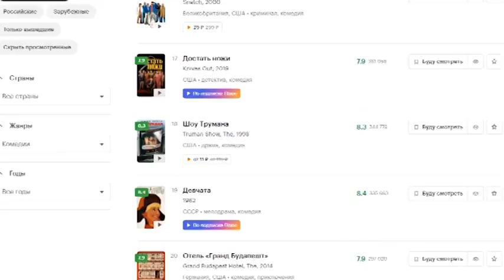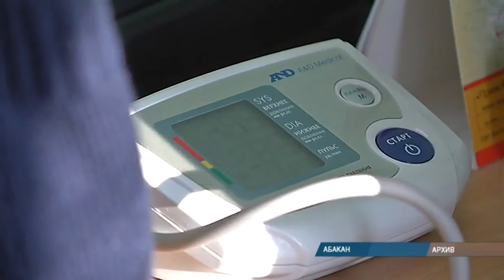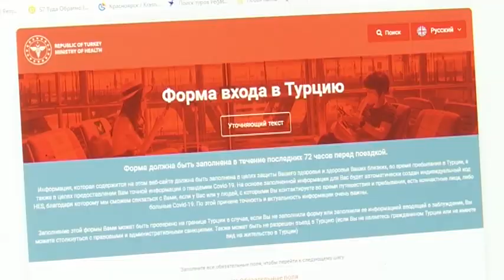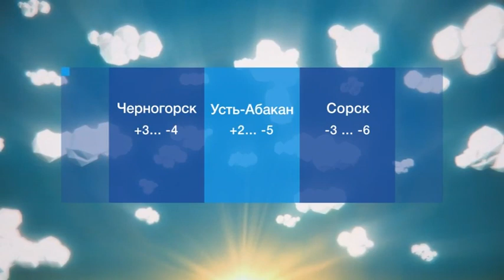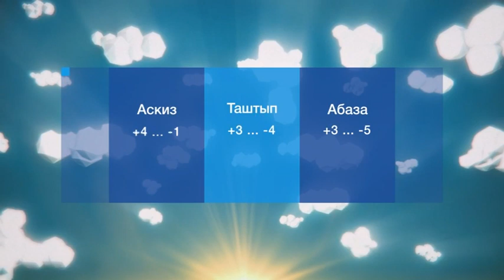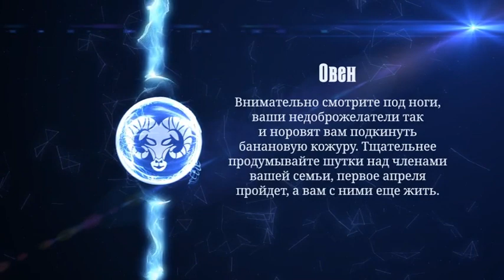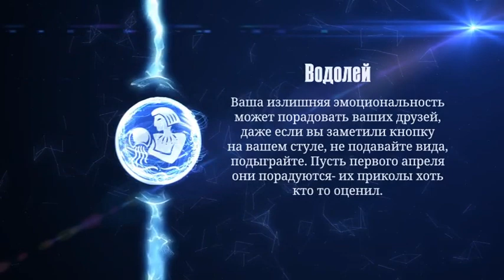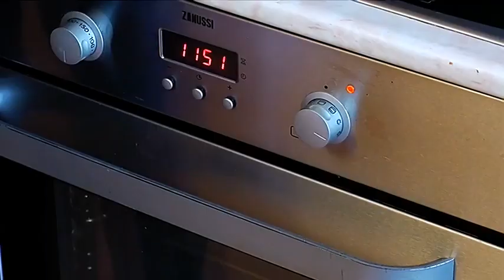УТРО ХАКАСИИ (1 апреля 2021)